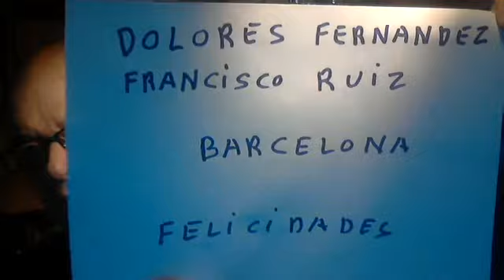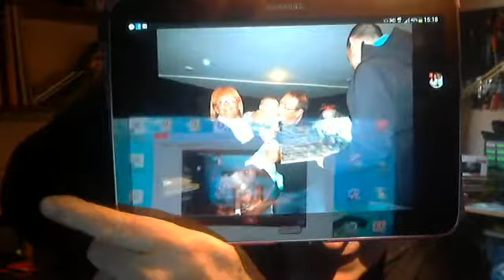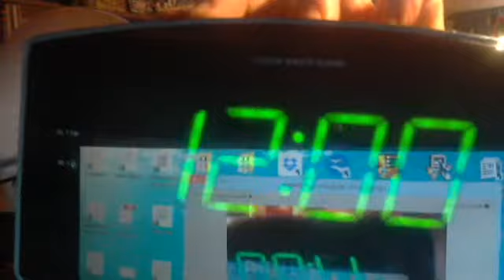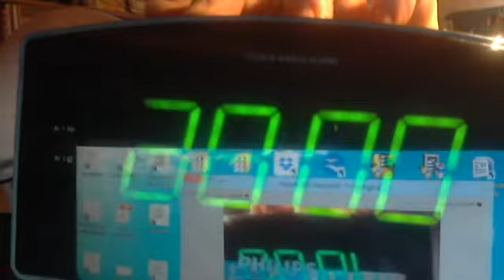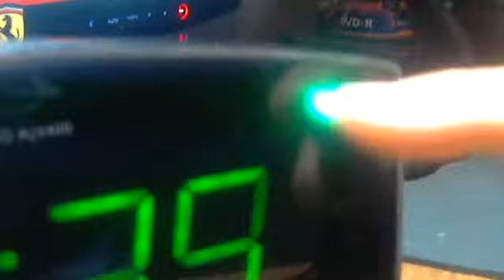NOTICIAS SORDOS TEMA DOLORE Y FRANCISCO 23-02-2015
PHILIPS DESPERTADOR PARA SORDOS FUERTE VIBRADOR